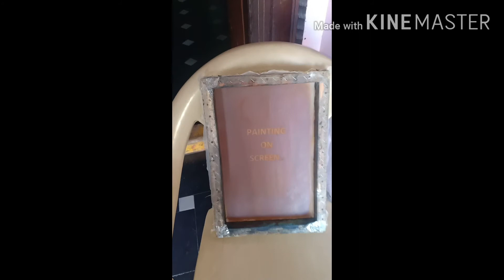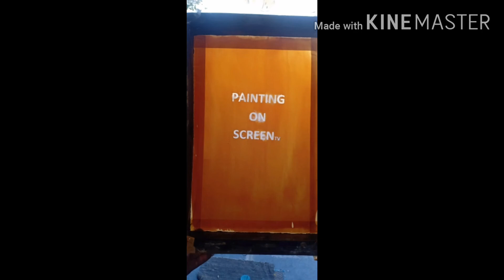Screen printing Design | screen making & screen printing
Screen printing Design | screenmaking & screen printing | screen printing

One screen (mesh stencil) is used for each color to be printed - screens must be lined up (or registered) and printed on test sheets to ensure that all of the colors line up correctly. Inks are then pushed through the screens one color at a time onto the apparel. Finally, each piece is run through a large dryer to cure the inks.

how to make aluminum screen printing frames,screen printing frame design,how to make screen printing stencils,screen printing frame manufacturers,screen printing frames near me,aluminium screen printing frames,screen printing frames delhi,pure iron nails,big stapler for book binding,big stapler machine for wood,stapler big size kangaro price,stapler pin big size kangaro price,big stapler gun,kangaro stapler parts,screen making & screen printing
pure iron nails,
iron nails price,
iron nail manufacturer in delhi,
iron nail machine,
iron nails meaning,
iron nails price per kilo,
iron nail market in india,
iron nails in hindi,
screen making & screen printing,
how to make aluminum screen printing frames,
screen printing frame design,
how to make screen printing stencils,
screen printing frame manufacturers,
screen printing frames near me,
aluminium screen printing frames,
screen printing frames delhi,
pure iron nails,
big stapler for book binding,
big stapler machine for wood,
stapler big size kangaro price,
stapler pin big size kangaro price,
big stapler gun,
kangaro stapler parts,